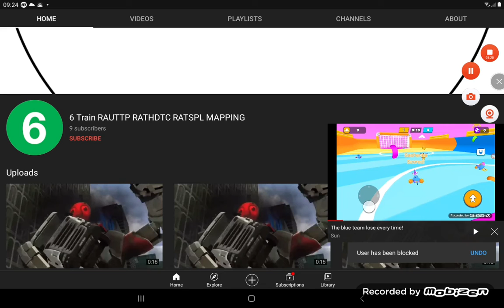27 December 2021